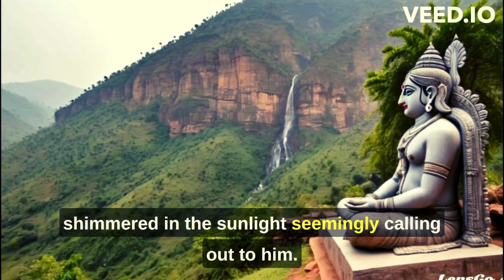पत्थर का दर्द | Pain Of Stone | Hindi Kahani | Life Lesson For Success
पत्थर का दर्द | Pain Of Stone | Hindi Kahani | Life Lesson For Success @Bebeliever

एक शांत गाँव में एक पवित्र पुरोहित रहता था जो भगवान श्री राम की विशेष भक्ति रखता था। उसका सपना था देवी राम को समर्पित अद्भुत मूर्तियां बनाने का। उसने इस लक्ष्य को पूरा करने के लिए एक पवित्र पहाड़ी पर जाने का निर्णय किया, जो कहा जाता था कि वहां अद्वितीय सुंदर पत्थर मिलते हैं।

पहाड़ी के शिखर पर पहुंचते ही, उसने दो पत्थर ढूंढे जो सूर्य की किरनों में चमक रहे थे। उन्हें लॉरी पर लोड कर गाँव की ओर रवाना हुआ।

मूर्ति बनाने की शुरुआत में, पवित्र पुरोहित ने पहले पत्थर को चुना और हथौड़ा उठाकर भगवान श्री राम की प्रतिमा की तरह इसे बनाने की तैयारी की। लेकिन हथौड़े की पहली मार पर ही पत्थर से दुखभरी आवाज़ निकली, जिसने विनती की, "कृपया रोको! दर्द हो रहा है। हथौड़े से मेरे साथ मत बजाओ।"

पत्थर की आवाज़ सुनते ही, पुरोहित ने तुरंत काम बंद कर दिया, और दूसरे पत्थर पर ध्यान दिया। वहां कोई आवाज़ नहीं थी, सिर्फ उसने चुपचाप हथौड़े की मार सही।

दिन बीत गए, हफ्ते बीते, और दूसरा पत्थर धीरे-धीरे भगवान श्री राम की अद्भुत मूर्ति में बदल गया। जबकि पहला पत्थर अपरिवर्तित रहा, पवित्र पुरोहित के उपकरणों से छूटा हुआ।

एक दिन, गाँव में एक पुरोहित मंदिर के लिए भगवान श्री राम की प्रतिमा की तलाश में आया। उसे दूसरे पत्थर की सुंदरता ने मोह लिया, और उसने उसे खरीदा, उसकी दिव्य स्वरूप को पहचानते हुए। लेकिन पहले पत्थर को नकारा गया, उसकी साधारण दिखावट को देखकर।

पुरोहित ने दूसरे पत्थर को मंदिर में स्थापित किया और उसे पूजनीय देवता के रूप में स्थापित किया, फूलों और प्रार्थनाओं से सजाया। पूजारियों ने उसकी सुंदरता के साथ उसकी पूजा की।

लेकिन पहले पत्थर का कुछ और ही भाग्य था। वह पूजा के दौरान नारियल तोड़ने के लिए इस्तेमाल होता रहा, पूजारियों की कड़ी मार सहता रहता था।

इन दो पत्थरों की भाग्य

motivational songs
motivational speech
motivation
motivational status
motivational
motivational quotes
motivational movie
inspira
inspirational songs
inspirational speeches
inspirational video
inspirational movies
inspiration
inspirational quotes
inspirational music inspirational songs telugu
inspirational stories
inspiration girl bharti inspirational movies in hindi inspiration blaze
inspirational speeches in telugu
story
story story
stories
english story
english status
nglish stand up comedy
english status for whatsapp
english story book Qenglish study
eport search predi
hindi st
hindi story
hindi status
hindi status song
hindi story fairy tales
hindi stand up comedy
hindi status new
hindi stage song performance
Value Of Time
motivational songs
motivational video
motivational speech
motivation english
motivating others
motivation
motivational status
motivational songs tamil
motivational
motivational quotes
motivational speech for success in life
motivational shayari
inspector avinash full movie
inspector avinash trailer
inspector vijay
inspector avinash
inspirational songs
inspector avinash movie
inspire award science projects 2023
inspirational speeches
inspector chingum
inspector avinash season 2 release date
inspector dhruva
inspire award